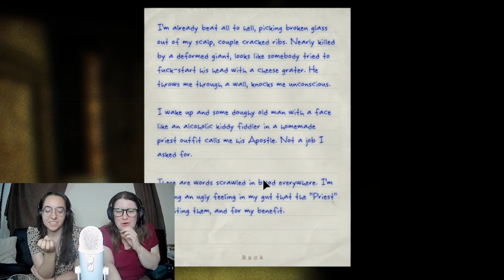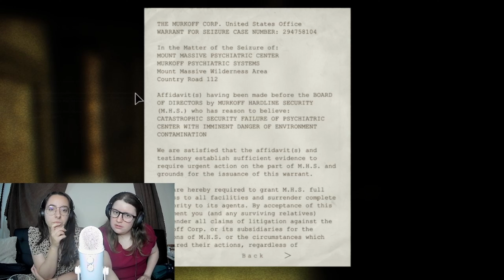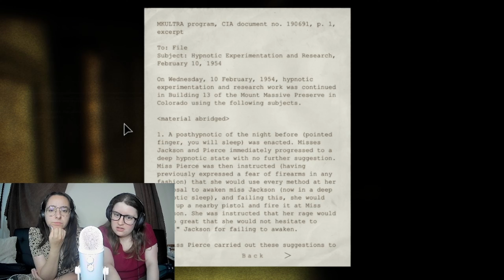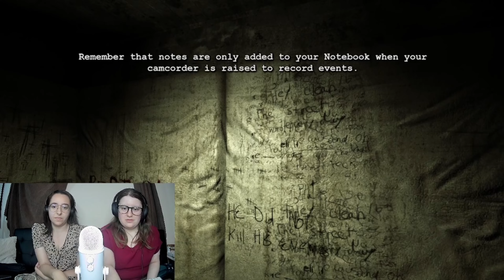Outlast Part 2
Chantal and Salva play Outlast, a game where we play as a reporter trying to uncover the truth about an asylum. Join us in part 2 as we continue to run and scream our way through this Horror Game.